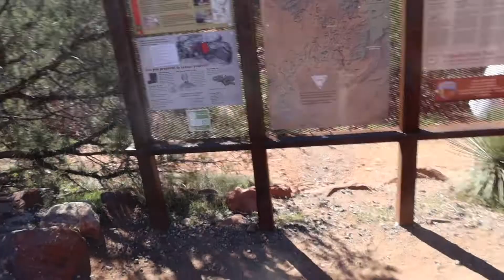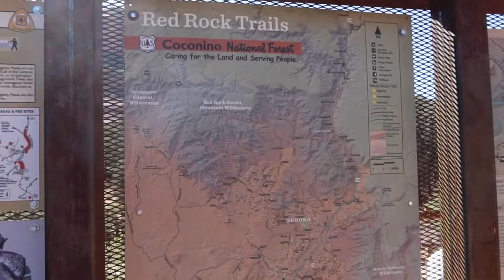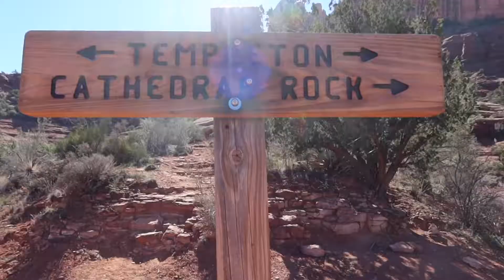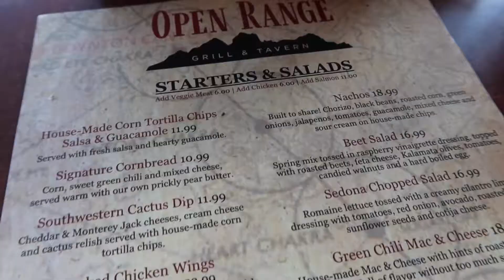SEDONA |CATHEDRAL| 2021